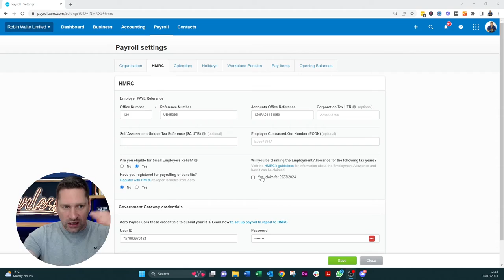How Much Salary Should You Pay Yourself as a Company Director?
Get ready to rethink everything you've been told about paying yourself as a Company Director!

- Learn how to charge more with our FREE 1-to-1 Coaching Session

💡 In this insightful 14-minute video, we're turning traditional UK accountant advice on its head and offering a fresh, practical approach based on the principles of the game-changing book 'Profit First.' 📚💼

Ever felt lost in the maze of profits and dividends? Not sure how much to pay yourself? Then this video is your ultimate guide! 🎯👍 We break down the complexities, explaining how to calculate a reasonable, fair salary for yourself - one that mirrors the cost of hiring a replacement. 💰💼

While this may mean paying more tax throughout the year, we'll show you how it can actually simplify your financial management, offset some profit, and eliminate any nasty surprises with dividend taxes at the end of the year. We're all about transparency and peace of mind! 📈🤝

In our new video, you'll find:

💸 A groundbreaking approach to Director's salary.
📊 An easy guide to understanding profits and dividends.
📝 Tips for effective financial management and tax planning.
🏦 How to implement the 'Profit First' method in your business.

So, are you ready to shake up the status quo and start paying yourself what you're worth?

Join us in our financial revolution and discover a new, sustainable approach to your Director's salary! 🎥🔥

- Robin Waite